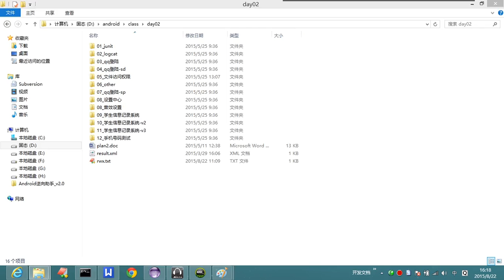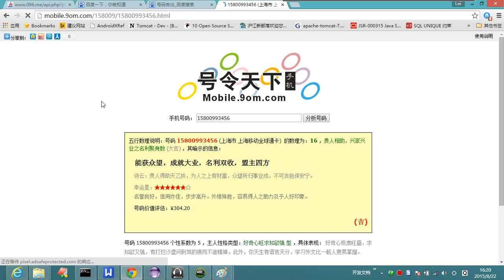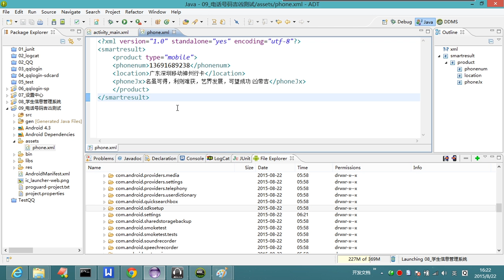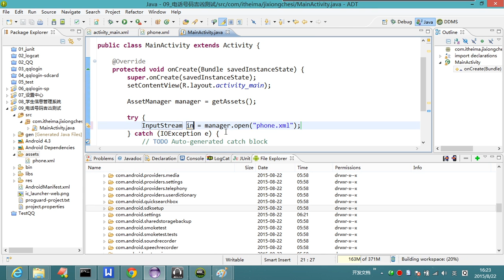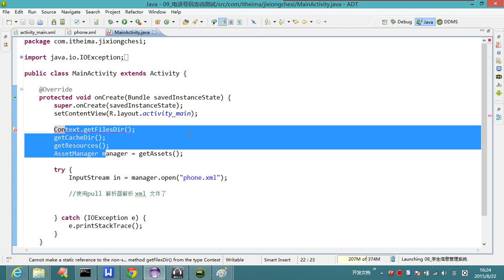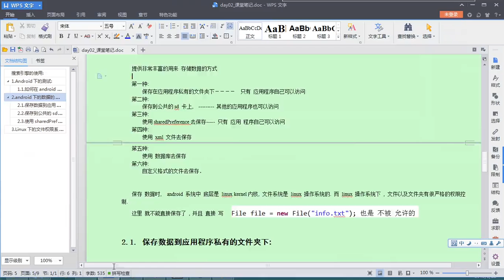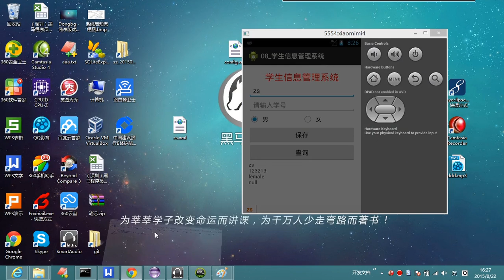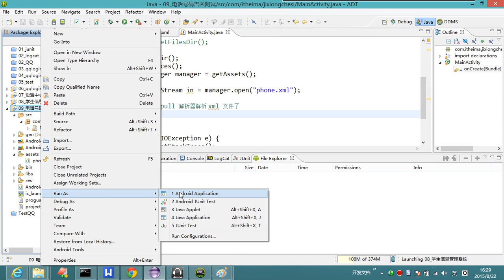15-19 今天的作业